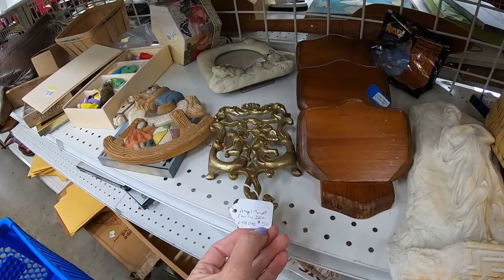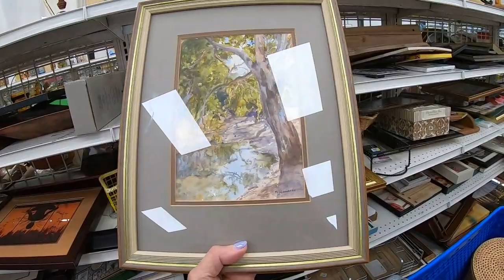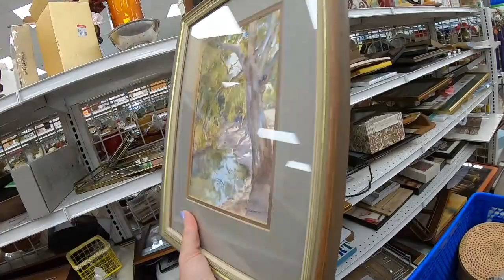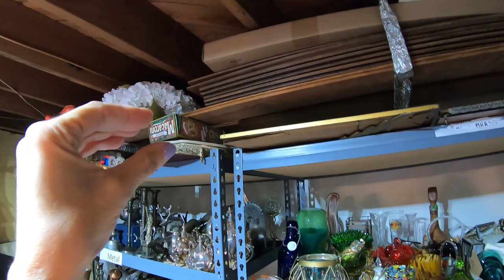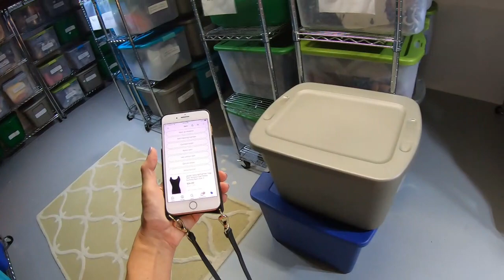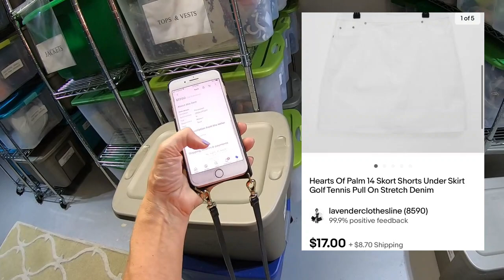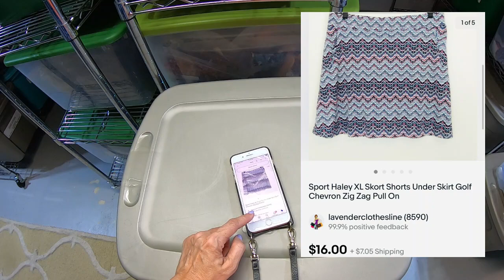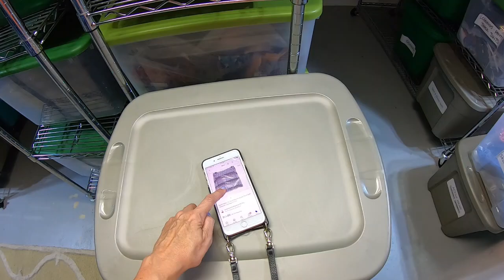Goodwill getting carried away with pricing! Shop & Ship ~ Come hang out with me!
In todays video we are pulling shipping and thrifting! Come hang out with me xoxox

Lavenderclothesline

My Daughter Mellissa's Youtube channel:
Mellissa
Her Ebay store:
Freshbloominclothing